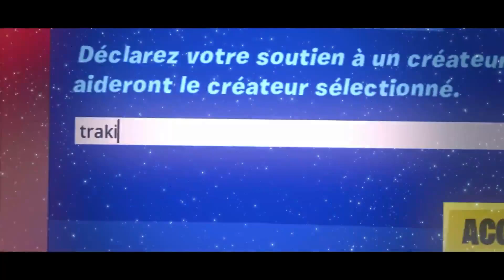JE PRANK LE CHEF DE MA TEAM EN LUI FAISANT CROIRE QUE JE QUITTE LE CLAN ?! 🤣 ( il est dégoûté 🙁)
💚 Code Createur : TRAKI

📌 Minia : motazix
📌 Montage : byvixe

                                ⌨️    Mon Matériel   ⌨️

📌 Pseudo InGame : Code TRAKI
📌 Mouse : Logitech g703
📌 Keyboard : Corsair K70 RGB
📌 Carte Graphique : GeForce RTX 2080 TRIO
📌 Processor : Intel Core i7-10900k
📌 Resolution De Jeu : Native (1920x1080)

🔔 Snap : ulysse1000